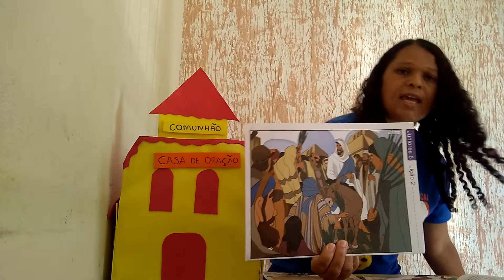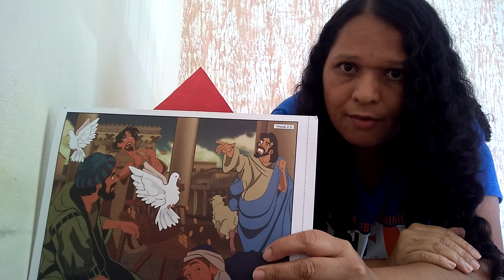Lição n°2 Juniores parte 3 Igreja uma casa de oração